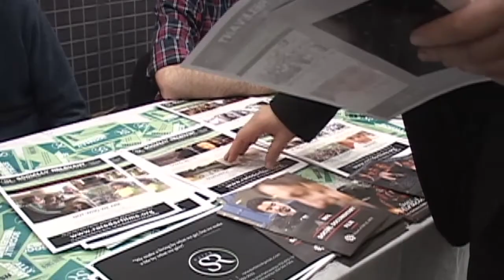SR Film Festival of NY